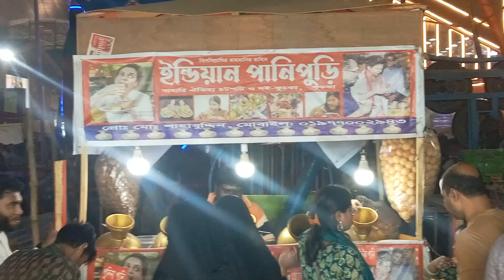ইনডিয়ান পানিপুরি ফুচকা